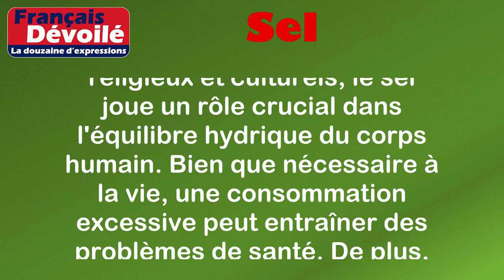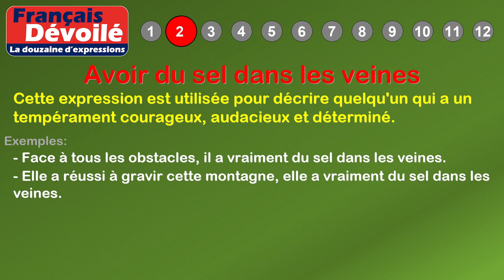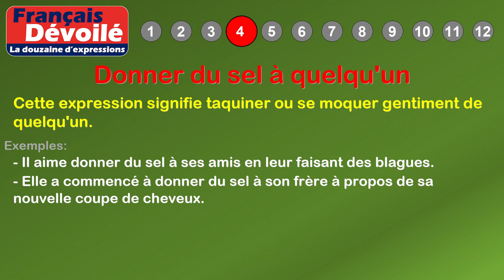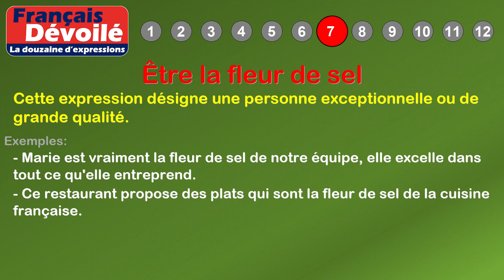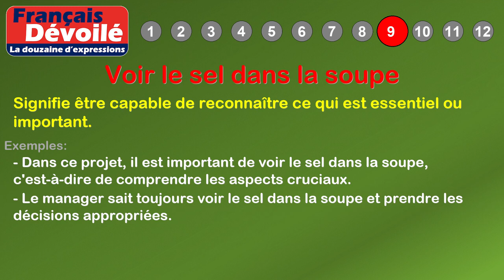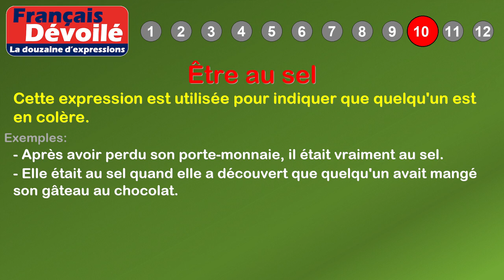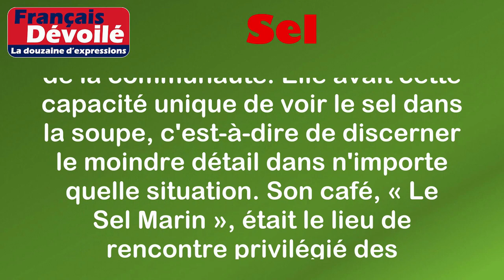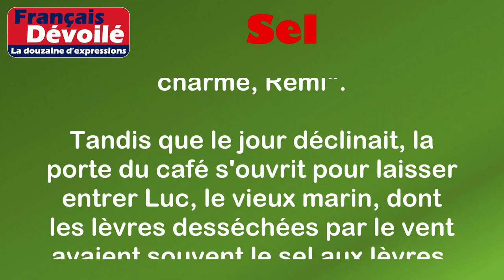Thème - Sel (La douzaine d'expressions)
00:00 Introduction
00:18 Définition: Sel
01:05 1. Mettre son grain de sel
01:32 2. Avoir du sel dans les veines
01:59 3. Avoir le sel de la terre
02:27 4. Donner du sel à quelqu'un
02:51 5. Avoir le sel aux lèvres
03:18 6. Avoir du sel sur la queue
03:41 7. Être la fleur de sel
04:07 8. Mettre du sel sur une blessure
04:33 9. Voir le sel dans la soupe
05:02 10. Être au sel
05:25 11. Vendre du sel à quelqu'un
05:49 12. Être le sel de la terre
06:35 Histoire